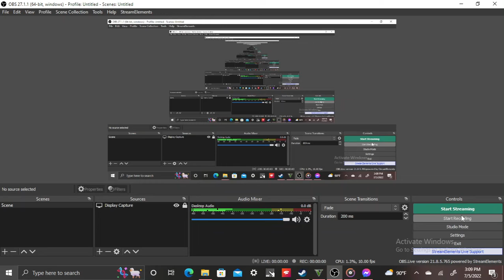-Mosley's Auto Shop interior update by jmoney brown